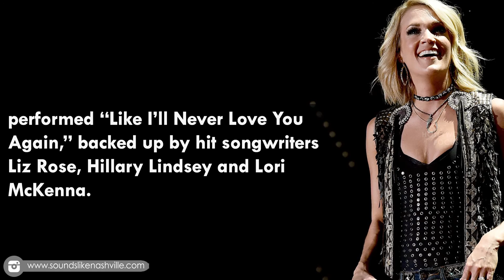Carrie Underwood Is CMT's Artist Of The Year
Carrie Underwood strikes a pose on the red carpet while attending the 2016 CMT Artists of the Year ceremony held at the Schermerhorn Symphony Center on Wednesday (October 19) in Nashville, Tenn.